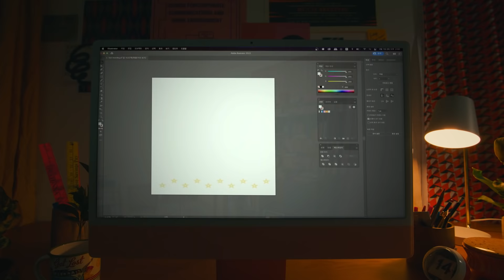미노이와 함께하는 어도비 AZit(아지트) 챌린지!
크리에이터가 별건가? 일단 해 보는 거야!
미노이와 함께 포토샵, 일러스트레이터, 프리미어 프로 챌린지에 참여해보세요!
참여하면 선물 100% 증정! 맥북 에어 당첨 기회까지!🎁

*매달 챌린지는 업데이트 되며, 관련 소식은 아지트 카톡 채널에 가장 빨리 업데이트 됩니다!